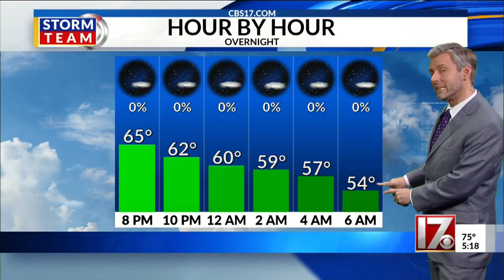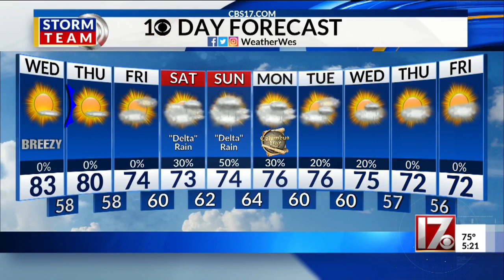Wes Hohenstein's 5pm forecast Oct. 6